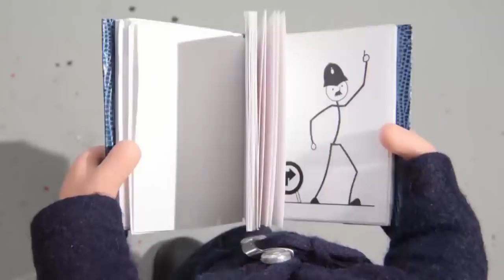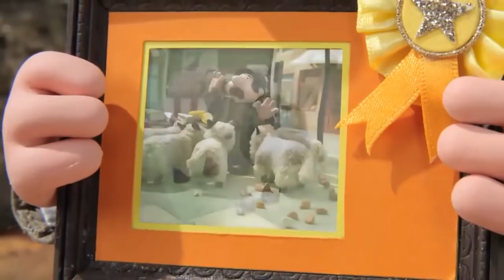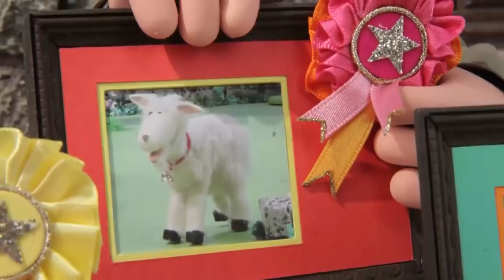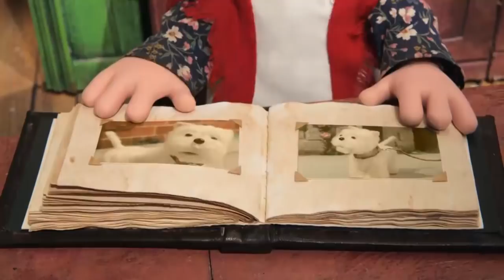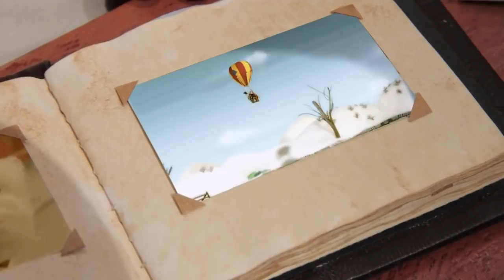Postman Pat and the Great Greendale Website | Postman Pat Special Delivery Service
Pat's mission is to collect donations towards the brand new Greendale website, there's a lot of work to be done.